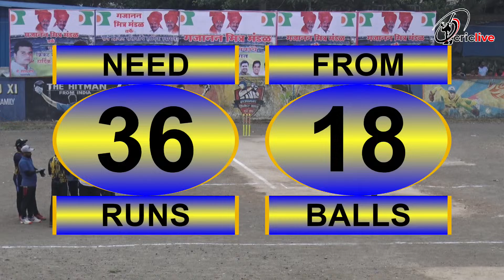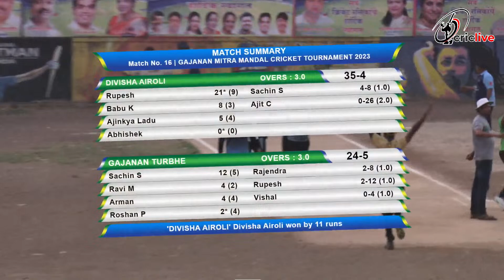Final Match | Divisha XI Airoli vs Gajanan XI Turbhe | Gajanan Mitra Mandal Cricket Tournament 2023